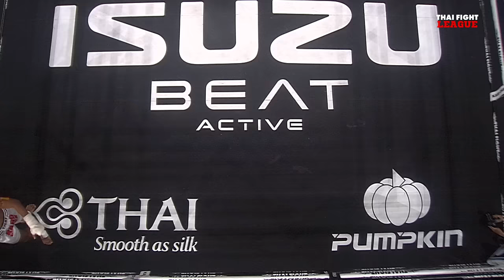ยูเนส บีนาลี VS รักสยาม ส.บุญมีฤทธิ์ | THAI FIGHT LEAGUE #22 | ไทยไฟท์ลีก #22